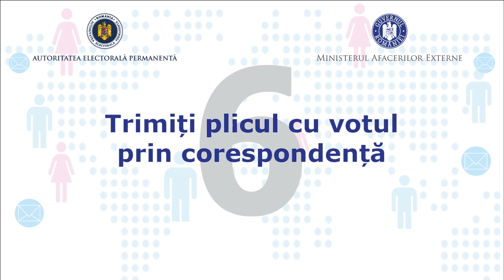Votează de acasă! Alege să votezi prin corespondență!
Cetățenii români cu domiciliul sau reședința în străinătate pot vota prin corespondență pentru Alegerile pentru Parlamentul României de anul acesta. E simplu și sigur! Îți protejează sănătatea! Înregistrează-te pe Votează prin corespondență! Votează în siguranță! Votează pentru România!